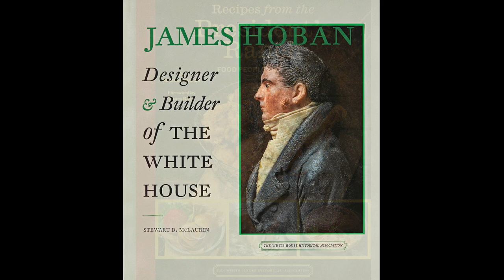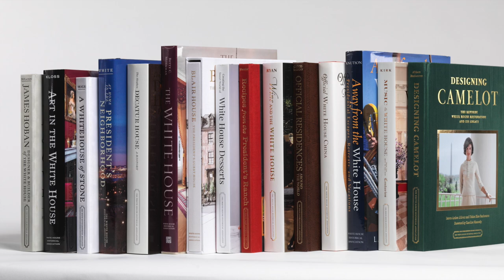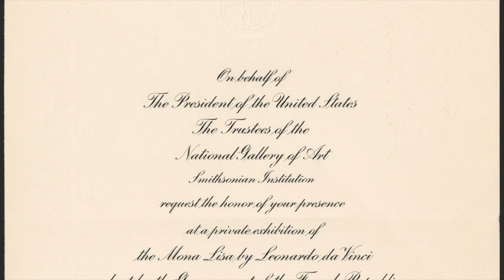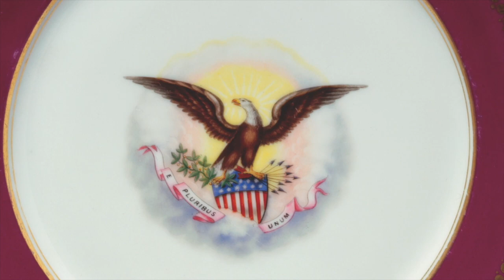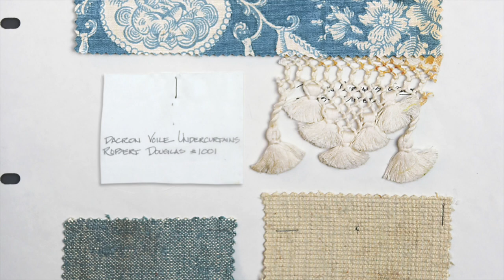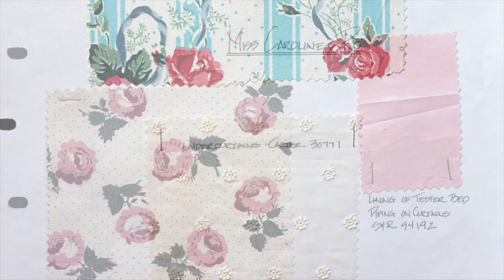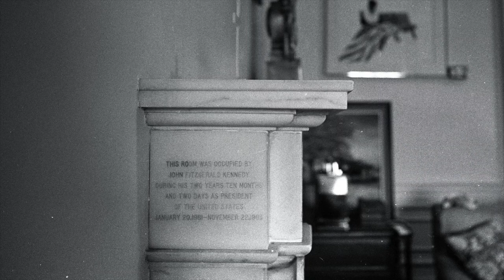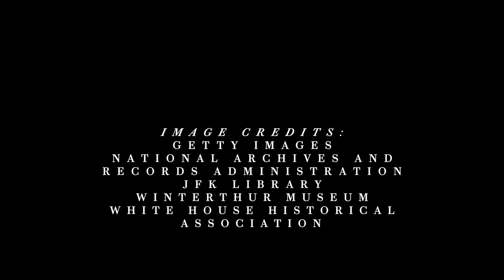Designing Camelot: The Kennedy White House Restoration and its Legacy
On February 23, 1961, Jacqueline Kennedy launched the most historic and celebrated redesign of the White House in its history. The White House announced Mrs. Kennedy’s plan to locate and acquire the finest period furniture, with which the historical integrity of the Executive Mansion’s interiors would be restored. Thanks to the vision of the young first lady, who was determined to make her new home the most perfect house in the United States, a committee was formed, a law was passed, donations were sought, a nonprofit partner was chartered, and an inalienable museum-quality collection that would belong to the nation was born. An illustrated chronicle of the restoration, this volume celebrates the sixty-year legacy of one of the most influential interior design projects in American history. First-person reflections, personal and public correspondence, media accounts, and photographs are included with detailed room-by-room analyses of the restoration, anecdotes about the people involved, and insights into the decisions made by Mrs. Kennedy in transforming the house into the national treasure we know today.